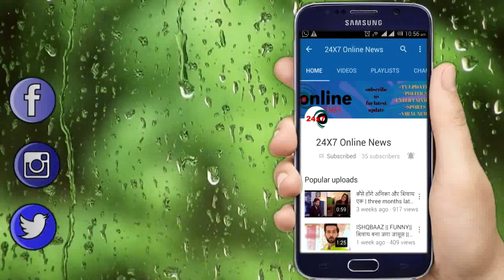YRKKH || NAIRA के साथ खेलेगा KARTIK बड़ा खेल मड़ंप पर करेगा बड़ा खुलासा